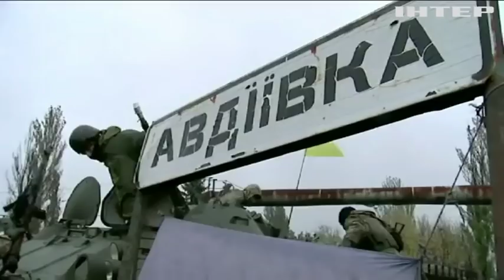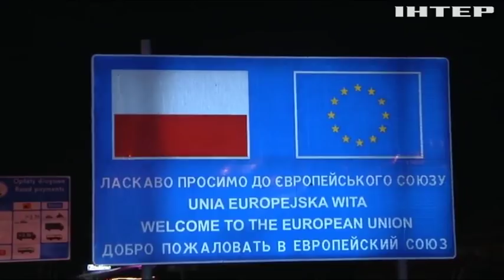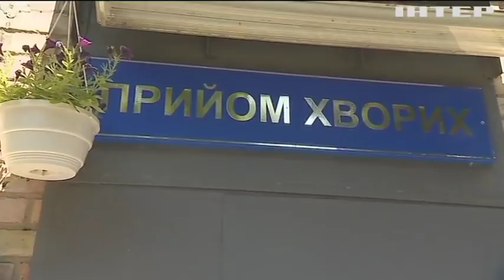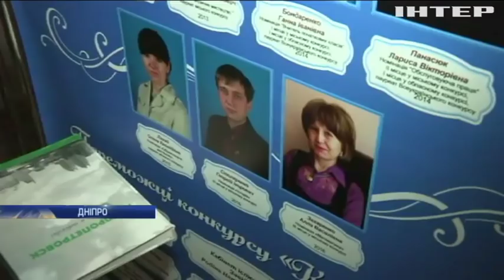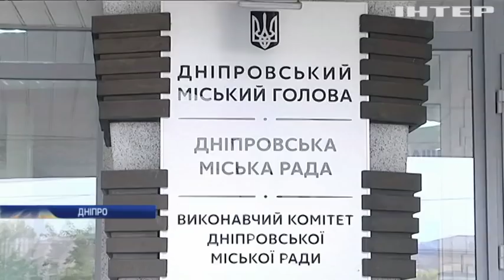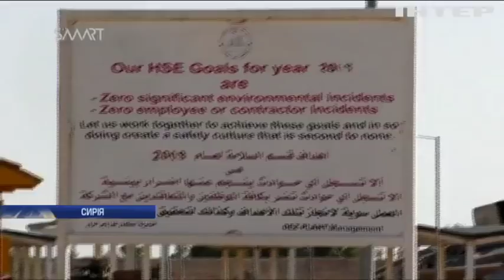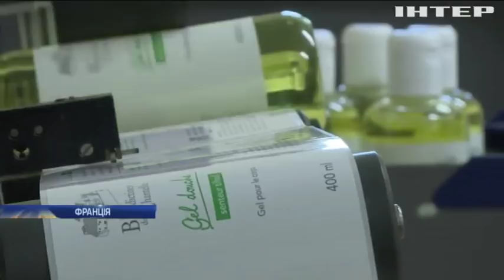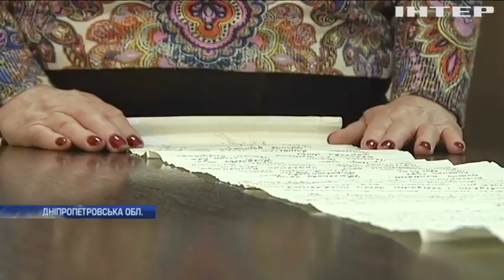Новости 12:00, выпуск за 23 октября 2017 года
Головні події на цю годину: Війна на Донбасі: окупанти змінили тактику бойових дій; Порошенко вручив захисникам Авдіївки заслужені нагороди; Порошенко та Волкер обговорять можливість введення миротворців ООН на Донбас - ЗМІ; На Луганщині бойовики блокують відкриття пункту пропуску "Золоте"; На кордоні з Польщею побудують нові пункти пропуску - Парубій; На Сумщині затримали нелегалів з Росії; У Києві маршрутка не розминулася з вантажівкою; У Черкасах через п'яного водія постраждали пасажири (відео); Жертви кривавої ДТП у Харкові почали приходити до тями; Отруєння у дитсадку Івано-Франківська: кількість постраждалих зростає; НАБУ проводить обшуки у мера Одеси Труханова - ЗМІ; У сутичках під Верховною Радою травмували поліцейського; Освітні реформи: у Дніпрі усунули з посад директорів шкіл; У Сирії курдські загони відбили в ісламістів родовища нафти; США закликає Тегеран вивести з Іраку військові формування; У Канаді зійшов з рейок потяг з нафтою (відео); У Грузії мером столиці обрали гравця київського "Динамо"; У Бразилії 245 стрибунів намагалися потрапити до "Книги рекордів Гіннеса" (відео); У Британії на аукціоні продали останнього листа з "Титаніка"; Бізнес по-французьки: у монастирі налагодили виробництво парфумів; Послання з минулого: на Дніпропетровщині відкрили капсулу для нащадків; У Києві відома піаністка поєднала європейську та українську культури; Ветерани АТО взяли участь у марафоні Морської піхоти США (відео).